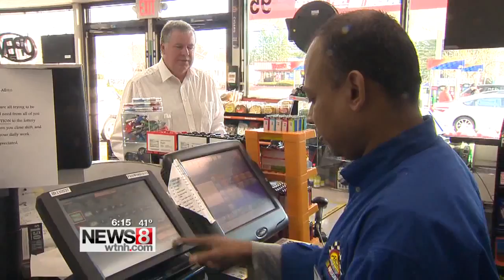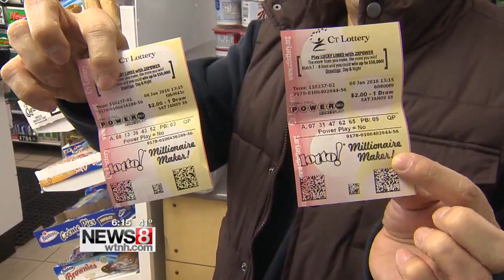The odds of hitting the Powerball jackpot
You have a one in 960,000 chance of getting struck by lightning. Your chances of hitting the Powerball jackpot? Only one in 292.2 million.